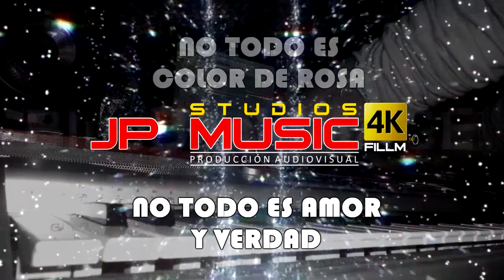Agrupación Los Principes - Solo muy solo - Primicia 2020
Agrupación Los Principes - Vives Equivocada - Primicia 2020